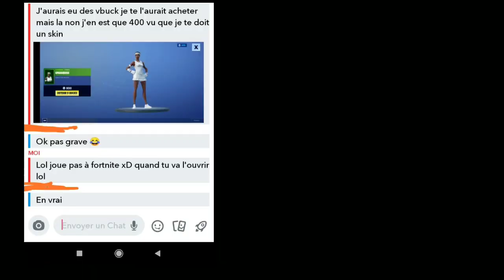Je lui avait promis un Skin... [DESCRIPTION]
On avait un parie si il me tuai je lui offrai un skin j'ai perdu mais la flemme de lui prendre un skin, je lui est acheter un revêtement car j'achète pas de skin pour les autre. Il doit être dégouté.